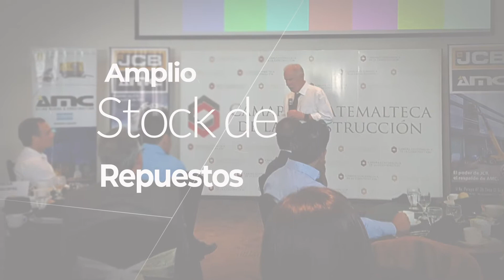AMC ANIVERSARIO 10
10 Aniversario AMC Guatemala